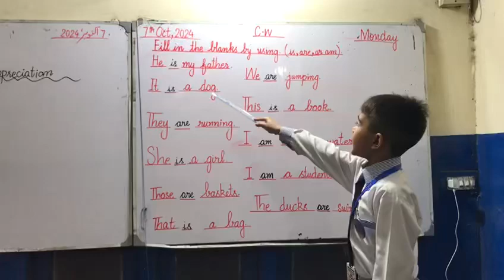ACTIVITY BASED LEARNING||EXCELLENCE SCHOOL SYSTEM